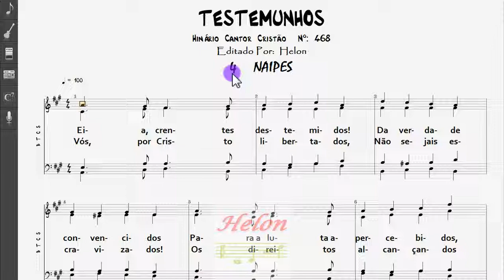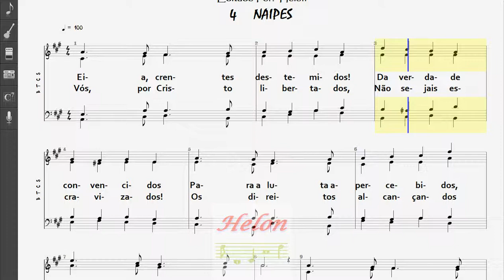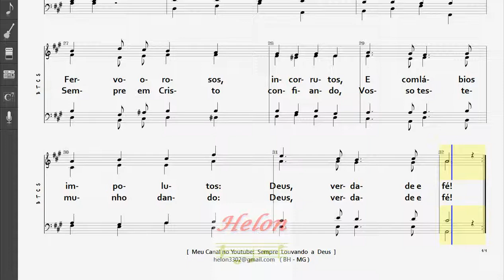Hino 468 do Cantor Cristão / Testemunhos